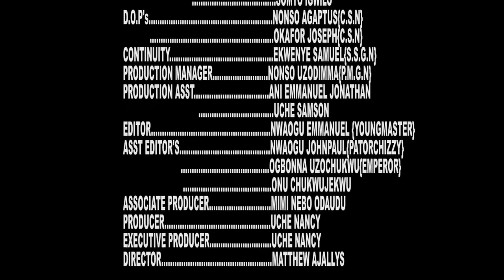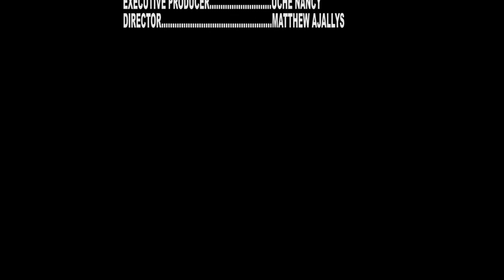VICTIM OF ROMANCE RAY EMODI & LYDIA LAWRENCE 2021 LATEST NIGERIAN MOVIES 2021 NIGERIAN MOVIES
We bring the best of nollywood movies entertainment to your door step , stay glue to my channel for more and please don't forget to click on the red button to subscribe and also click on the bell icon for notification.